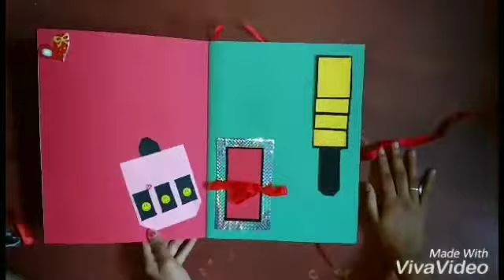Hand made Gift cards,Scrapbook Etc .. Follow/inbox/contact - Monali Goswami.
Handmade cards, scrapbook,explosoin box and many other hand made crafts and gifts are available here..

if you want to know more about this